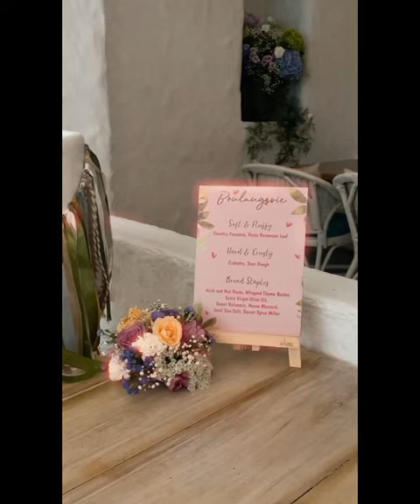Baby shower | Dipika kakkar | shoaib Ibrahim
Dipika and shoaib baby shower